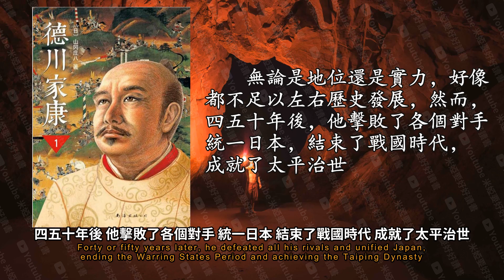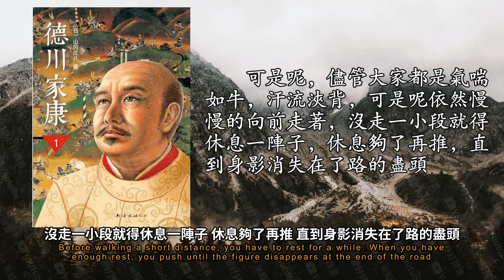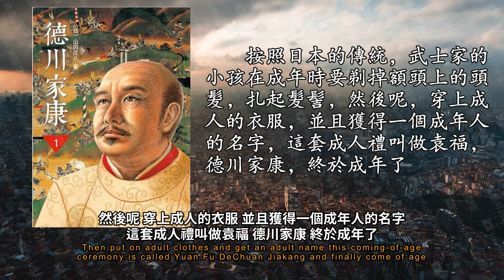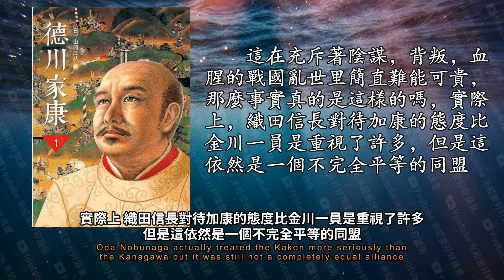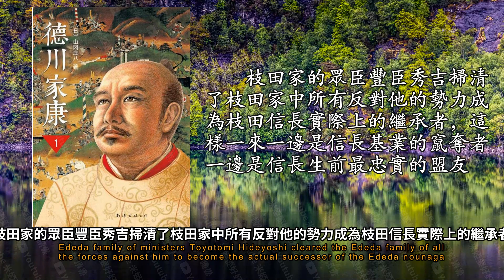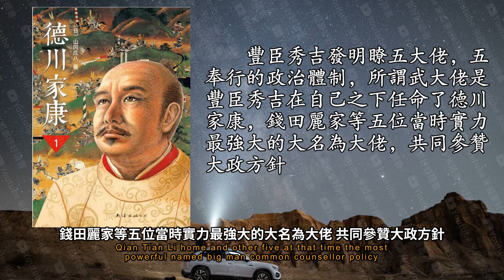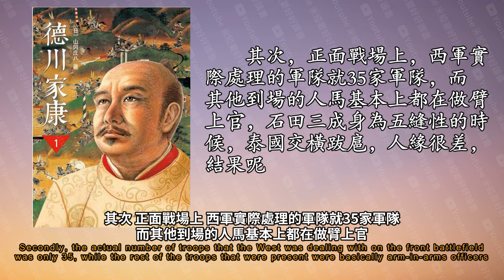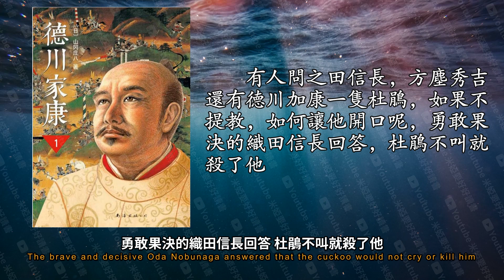《德川家康》：江戶幕府的開創者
無論是地位還是實力 好像都不足以左右歷史發展 然而
在地方 全國被化成60個國 由中央派出官員去管理
而像竹簽帶這樣的名字 是小孩出生以後的小名 所以竹簽帶 小朋友長大以後才會有德川家康這個名號
在德川加康的一生當中 他曾經多次更改自己的名號
科普到此結束了 我們言歸正傳
他三歲與母親分離 六歲離家 成為之田家的人質 八歲喪父 最終被金川家徹底控制
可是呢 儘管大家都是氣喘如牛 汗流浹背 可是呢依然慢慢的向前走著
看到了 這些人終於爬上去了
是母親的意思 我明白了
人生如負重致遠 欲速則不達
以受約束為長事 則不會心生不滿 憤怒是敵 忍耐乃長久無事之基石
想自己去打京都 控制將軍 攜天子以令諸侯 於是呢 他帶著25000名士兵向京都進發
就在這時 德川家康收到了織田信長寄來的信 上面寫道
朱千代 我願意和你結為同盟
那個少年帶著嘉康騎馬 游泳 相撲
三河剛剛獨立 百廢殆興 根本無力抵擋這些來自外部的威脅
這在充斥著陰謀 背叛 血腥的戰國亂世里簡直難能可貴 那麼事實真的是這樣的嗎
如果說軍事上的德川加康因為實力不足只能夠聽從安排的話
嘉康在金川家做人質的時候 由金川議員作主贏取了駐山夫人
但是權衡在三之後 嘉康還是痛下決心按照織田信長的命令形式
京都附近的枝田軍大將明智光秀突然反叛
這種情況下 加康的策略是立即終止主動擴張 嚴守將界 靜觀其變
儘管在戰場上自己占了優勢 但是自己的實力依然與秀吉相差甚遠
江湖也就是後來的東京就在這片土地上
把他原先的領地全部都封給自己手下的心腹降領 把德川加康牢牢的包圍了起來 防範之心
那麼 他是真的甘願做封臣治下的一個臣子 聊此一生了嗎
1591年
這位前田麗家不顧重病纏身 馬上下令準備向嘉康開展
其他諸如家藤清正 黑田長正等方臣家提拔起來的大明聞訊 也帶兵向大阪城聚集 一時間占雲密佈
接下來 加康要做的就是挑起封塵夾的內豆 虛弱封塵夾的實力
封唇秀吉能夠奪得天下 靠的是手下能爭冠戰的將領
戰敗之後 石田三成被斬 守於京都六條河源
在懲罰了敵人之後 德川加康並沒有藉機直接廢除封塵秀賴的統治
被給予了兩倍甚至三倍的增加 但是他們都被轉封到了遠離江湖和京都的地方
匆匆忙忙的宣佈和加康翻臉
由於嘉康先前的佈置 侵帆鋪帶和外樣大明相互牽制 沒有一個諸侯起兵響應封塵家的號召
勇敢果決的織田信長回答 杜鵑不叫就殺了他
只為著有一天能夠親手把碎掉的玉臂拼回原狀
正因為秉承著這份堅韌的精神
這份堅韌的精神不僅是德川嘉康市的處事哲學 也註入了日本的民族精神 至今依然發揮著影響